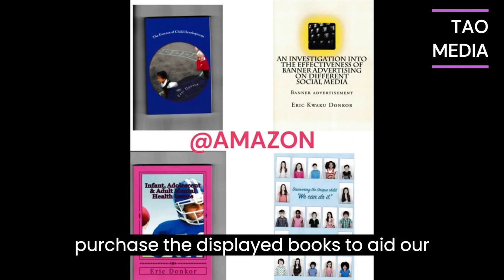breaking news and Politics RISHI CONCERNED ABOUT HIGH IMMIGRATION FIGURES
RISHI CONCERNED ABOUT HIGH IMMIGRATION FIGURES